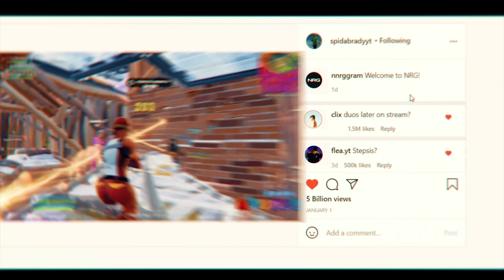Problems 💊 (Fortnite Montage 4K)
Ignore
fortnite best elite controller settings,fortnite controller sensitivity pc,
fortnite!